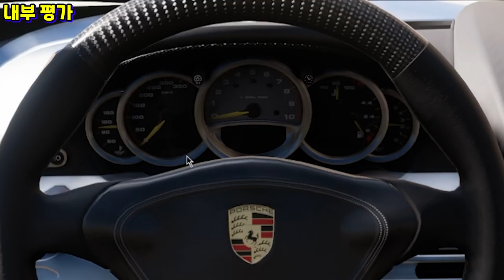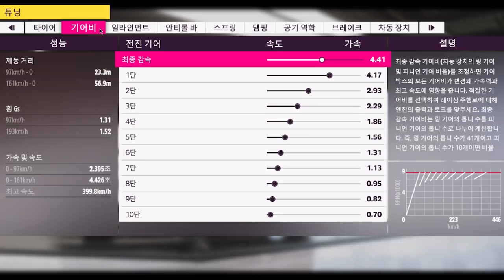귀신 소리가 나는 차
포르자 호라이즌5 [포르쉐 카레라 GT 리뷰] "귀신 울음소리 배기음"